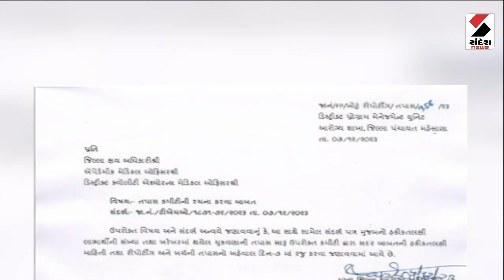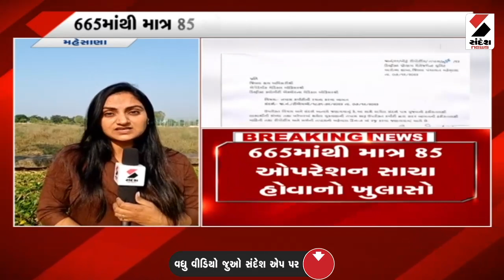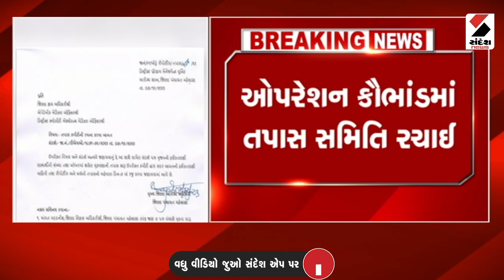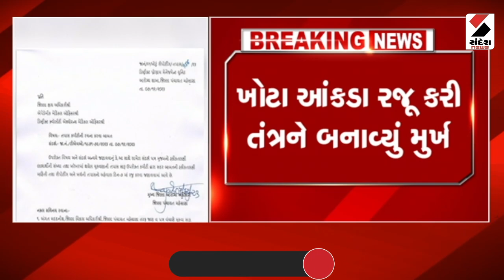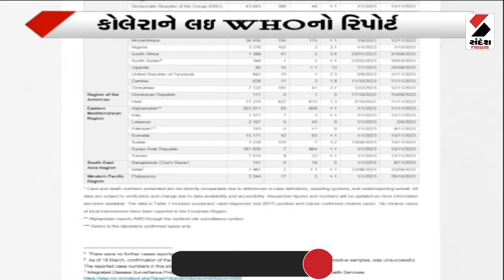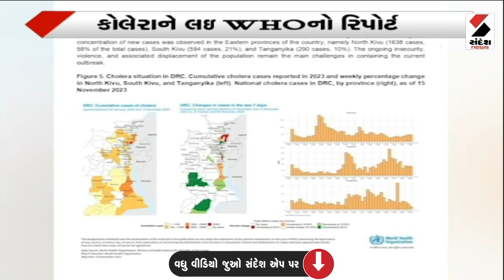Breaking News | મહેસાણામાં ઓપરેશન કૌભાંડમાં 665માંથી માત્ર 85 ઓપરેશન સાચા હોવાનો ખુલાસો | Mahesana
મહેસાણામાં ઓપરેશન કૌભાંડમાં મોટો ખુલાસો
665માંથી માત્ર 85 ઓપરેશન સાચા હોવાનો ખુલાસો
માત્ર 85 ઓપરેશનના નામ અને રિપોર્ટ કાર્ડ મળ્યા
બાકીના તમામ ઓપરેશન બોગસ હોવાનો ખુલાસો
મહેસાણામાં કુટુંબ નિયોજન ઓપરેશનમાં કૌભાંડ
16 ફિમેલ હેલ્થ વર્કરે ખોટા ડેટા આપ્યાનો ખુલાસો
ખોટા આંકડા રજૂ કરી તંત્રને બનાવ્યું મુર્ખ